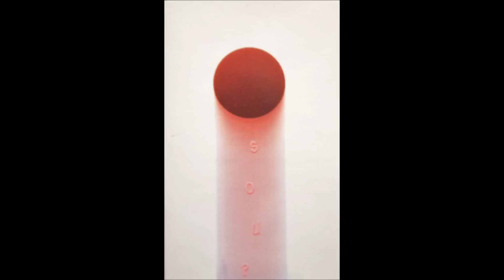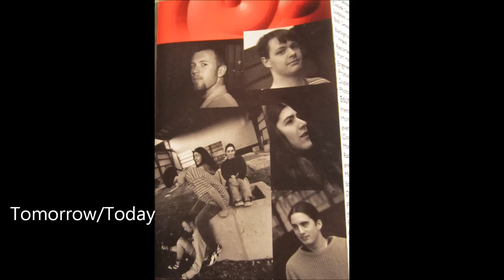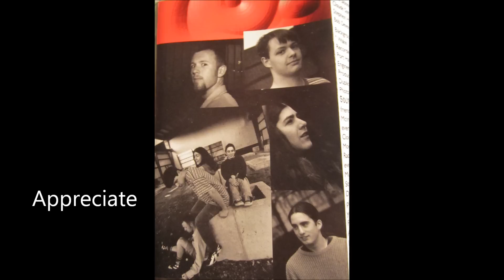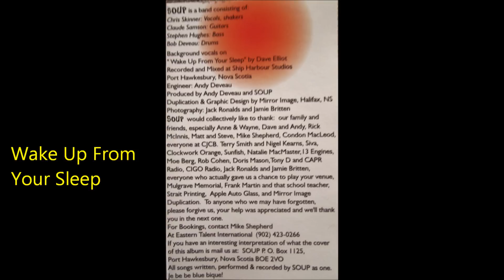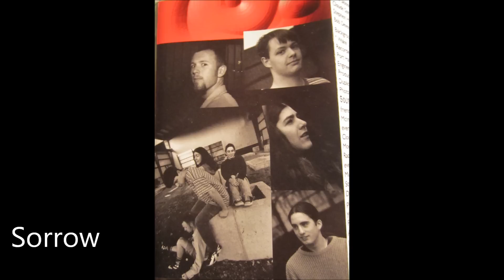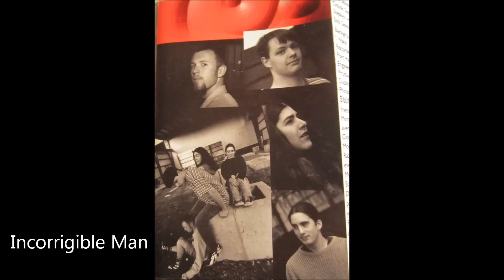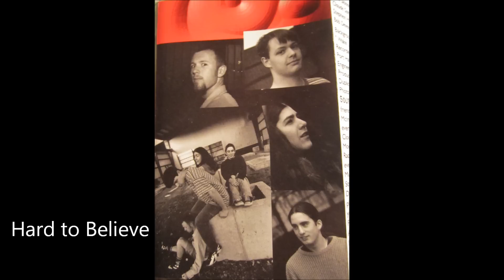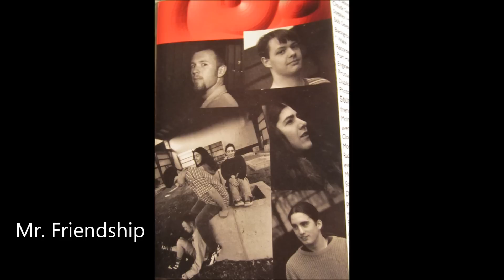Soup. Full Album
Soup was a band from, NS

Chris Skinner - vocals
Claude Samson - guitars
Stephen     - bass
Bob Deveau - drums

This album was recorded in 1996